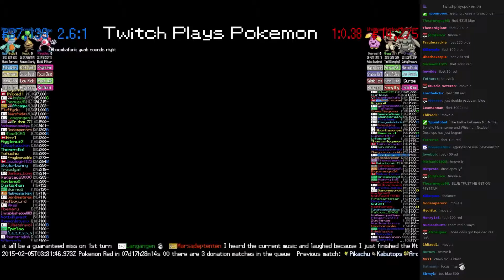Twitch Plays Pokémon Battle Revolution - Match #7724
Match #7724 [Blue: Mr. Mime, Bonsly, Marshtomp] vs [Red: Whismur, Nuzleaf, Dusclops]